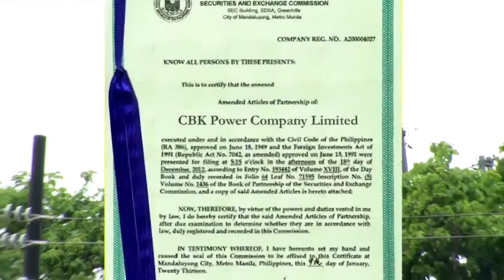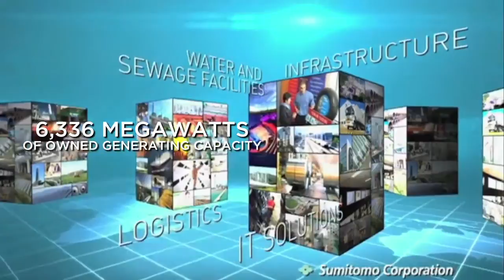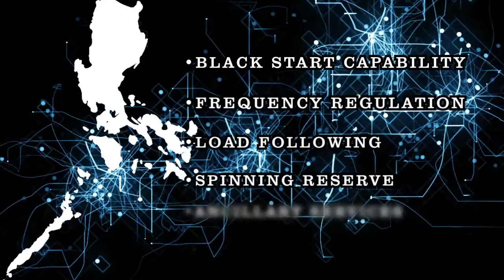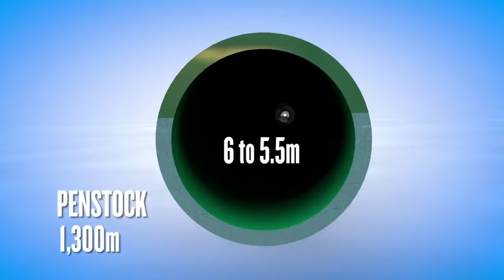CBK AVP - 2014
CBK (Caliraya•Botocan•Kalayaan) Power Company Limited is a hydroelectric power company which manages three (3) power plants, namely Caliraya Hydroelectric Plant, Botocan Hydroelectric Plant, and Kalayaan Pumped Storage Power Plant  of National Power Corporation (NPC) under the Build-Rehabilitate-Operate-Transfer (BROT) scheme of the Philippine Government. CBKPCL officially took over the management of the complex on May 7, 2001.

OUR MISSION...
CBK Power Company Limited will assure the capacity and availability of our projects for maximum return while creating a workplace giving employees a rewarding career in a safe working environment.

OUR VISION...
CBK Power Company Limited will be the best hydropower complex and will set the standard for availability, profitability, safety, environmental compliance and human resource management.

Caliraya Hydro Electric Plant, which is located in Lumban, Laguna is the first power plant ever built by NPC. CHEP utilizes the Caliraya Lake as upper reservoir and Lumban River as the outlet works. The plant has then four (4) units with a combined generating capacity of 32 MW.  After the rehabilitation in 2002, the plant has two (2) units with a combined generating capacity of 22.6 MW.

Botocan Hydroelectric Plant was acquired by NPC from the previous owner, Manila Electric Company (MERALCO) in January 1979.  BHEP is located in Majayjay, Laguna, about 50 miles southwest from Manila.  BHEP was then equipped with two (2) units rated at 8 megawatts each and a 0.96 megawatt auxiliary unit.  BHEP uses Botocan River as its water source for energy. After rehabilitation by CBKPCL, BHEP has a combined guaranteed generating capacity of 20 MW plus a 0.8 MW auxiliary unit.

Kalayaan Pumped Storage Power Plant, the first of its kind in Southeast Asia, is located in Kalayaan, Laguna some 60 km southeast of Manila.  Its main purpose is to supply additional peaking/pumping power to the Luzon grid.  KPSPP is then equipped with two (2) units.   After the completion of rehabilitation in 2002, units 1 and 2 have a guaranteed capacity of 168 MW each for a total of 336 MW and in 2003, the additional units 3 and 4 have a guaranteed capacity of 174.3 MW each for a total of 348.6 MW.  KPSPP has now a total guaranteed capacity of 684.6 MW.